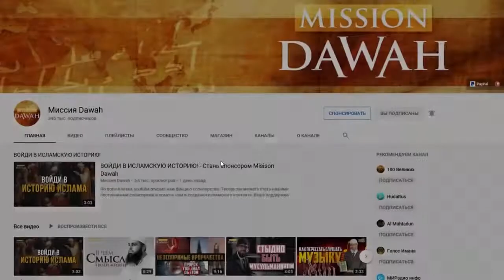Рома Цыпин мы "варвары", а эти кто??? Шокирующая ШКОЛА В ИЗРАИЛЕ Чему сионисты учат еврейских детей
11 июнь. 2021 г.  Миссия Dawah